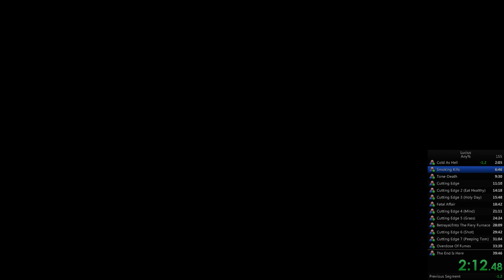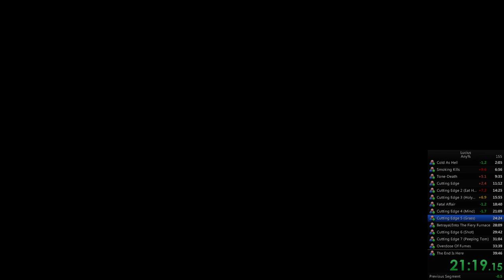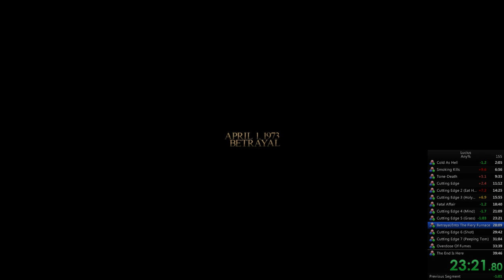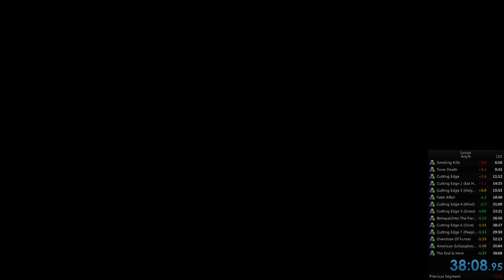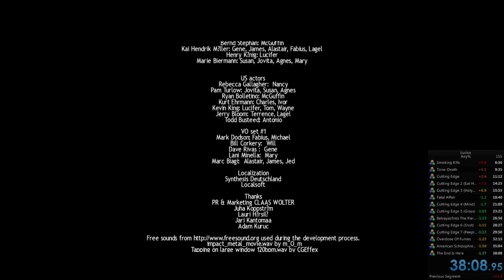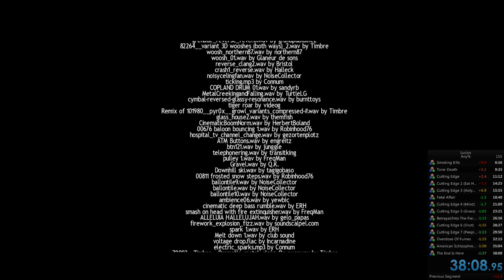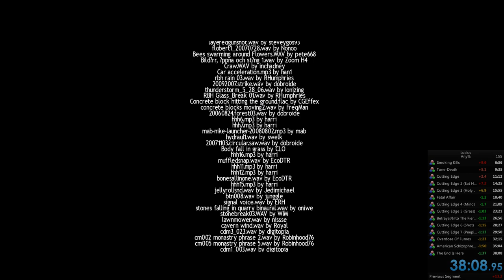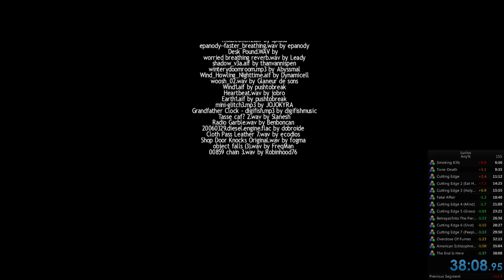Lucius any% 38:08 (former WR)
UPDATE: I have beaten this time. You can go check out speedrun.com or my twitch for the new world record.

Lucius completed in 38 minutes and 8 seconds.

Overall a pretty good run. The only bad parts were level 2 (slow safe, no clip to skip dialogue) and the last level (not sure how I died qq), everything else was average or good. Almost all the time save came from Grass since I didn't get the clip in the previous WR, which saves around a minute.

I'm moving on from this game. Losing so many runs can be pretty demoralizing (this was only the 2nd run ever completed using this route without the game crashing). Ill probably try to get a good time in Lucius 2, then I might come back to this game to do another category - or if I'm feeling up to it try any% again.

If you have any questions or want to learn this run, just message me.